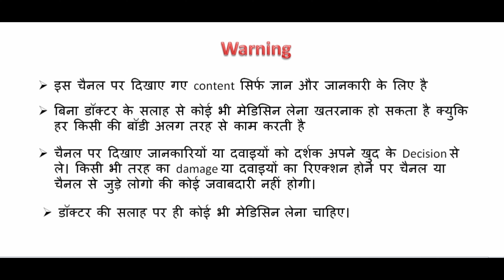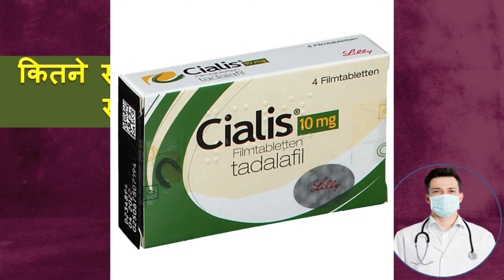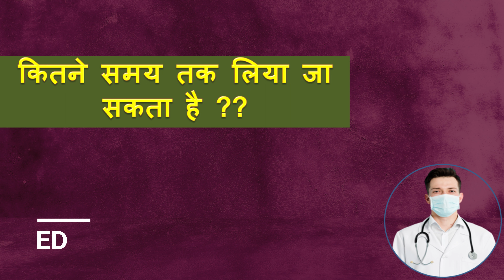तदालाफिल को कब तक तक खाया जा सकता है ??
Hello,
Aaj main baat karne wala hu ki , तदालाफिल को कितने टाइम तक लिया जा सकता है ??

search-